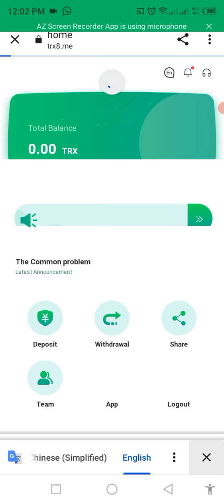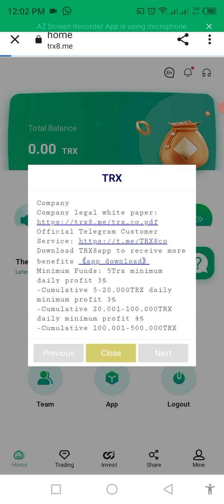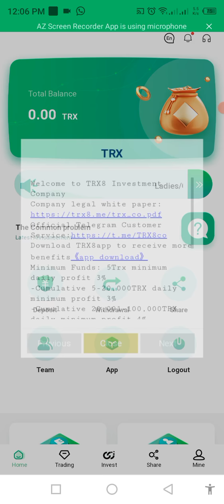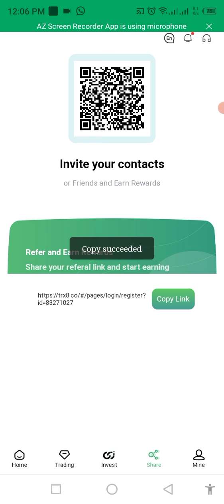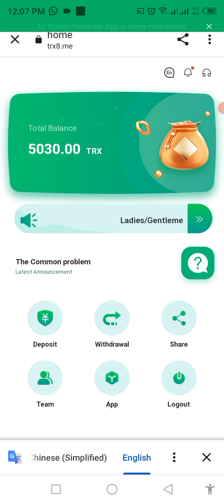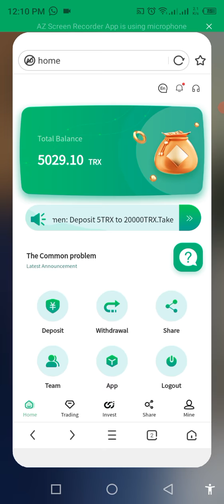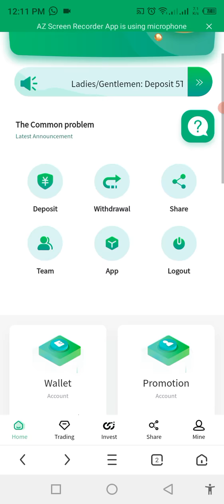Latest TRX mine in 22 years register to get 5000trx free invite friends To recharge and get 10% trx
Professional digging integrity company
Account opening bonus: 5000TRX minimum deposit 5TRX

Deposit 5-20000TRX can get 3% income, 20000 to 500000TRX can get 5% income, the highest income is 12%
Commission returns 5%, your third-level user recharges 1000TRX, you can get 20TRX commission rewards, and the commission returns 2%.)